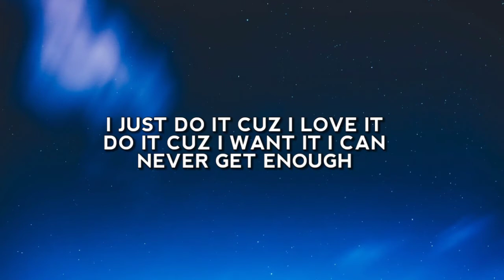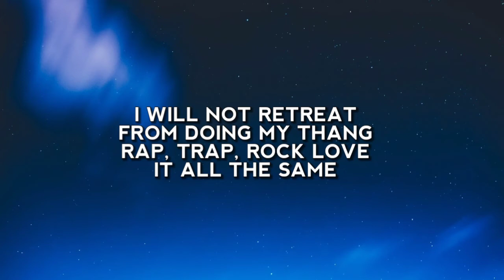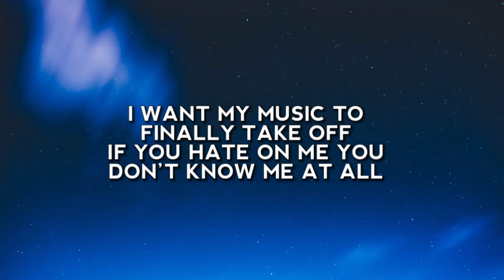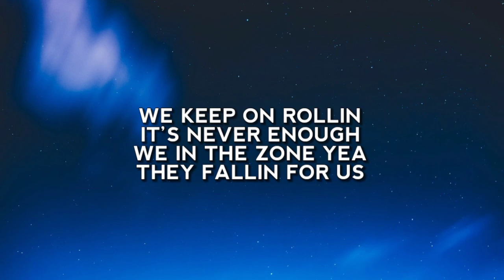NEFFEX - Judge (Lyrics)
Lyric video for "Judge" by NEFFEX